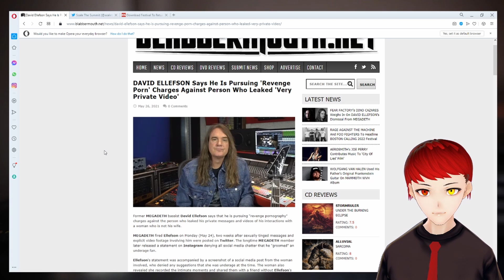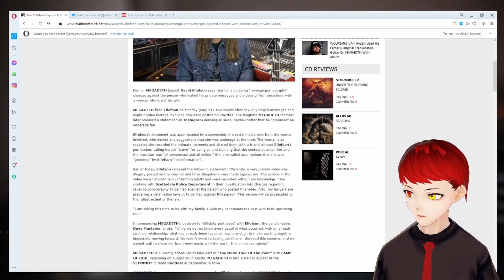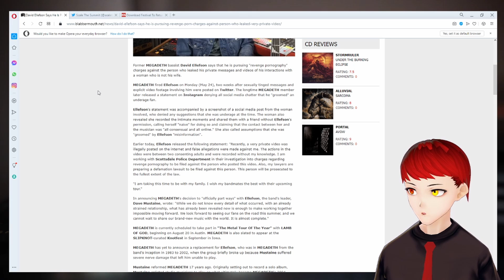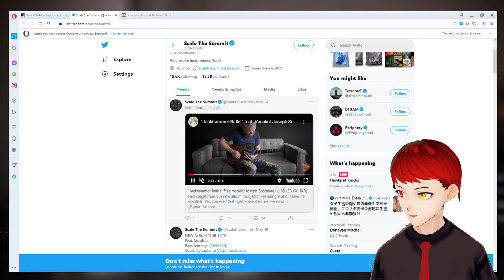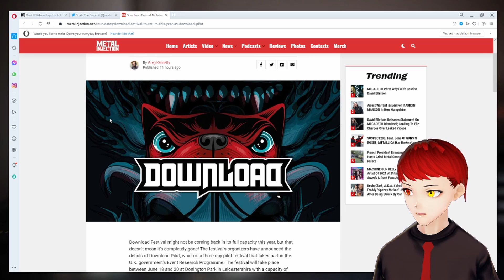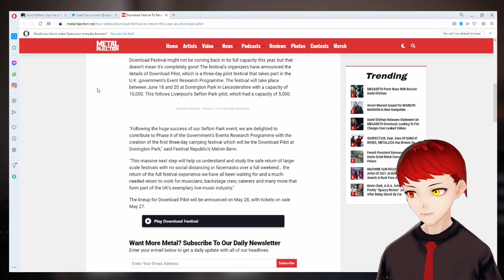More Ellefson BS, Scale The Summit Single, and Download Festival!!!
We touch on updates in the David Ellefson scandal, (sort of) check out the new Scale The Summit single, and read the Download Pilot announcement!